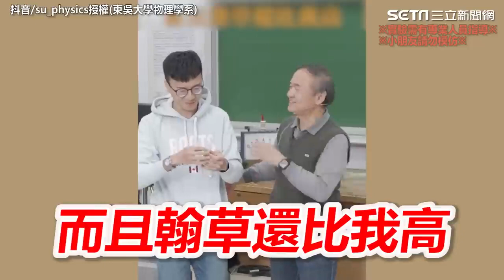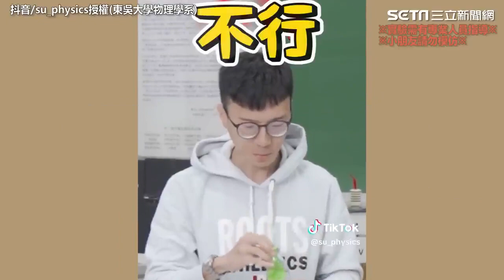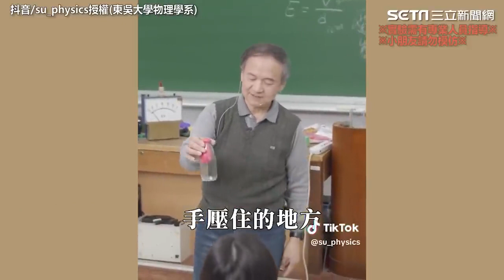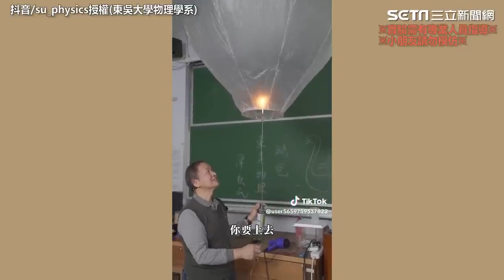是魔術師還是物理教授？他表演「空氣有重量」學生驚呆｜三立娛樂星聞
※實驗需有專業人員指導※
※小朋友請勿模仿※

影片授權／ 東吳大學物理學系